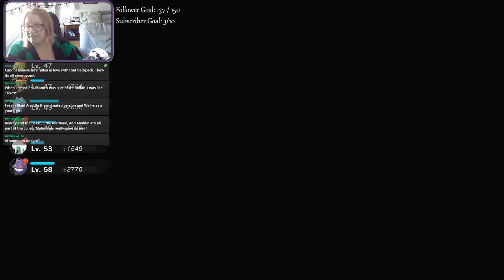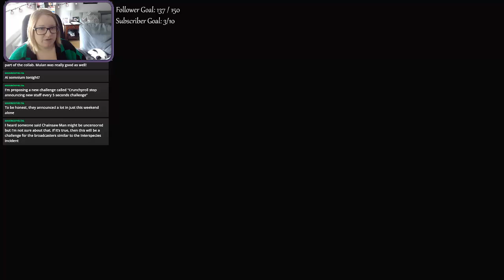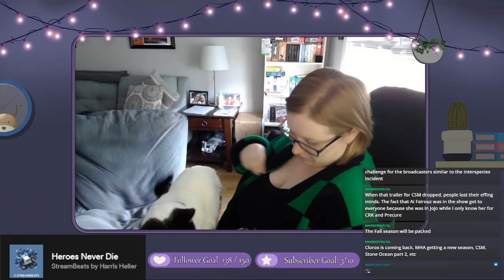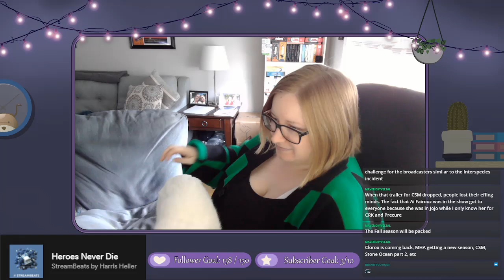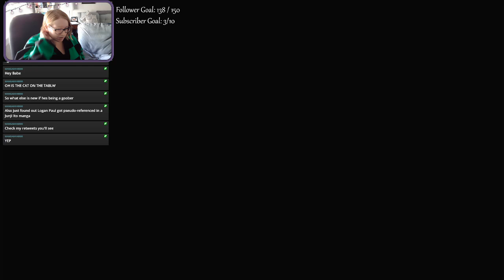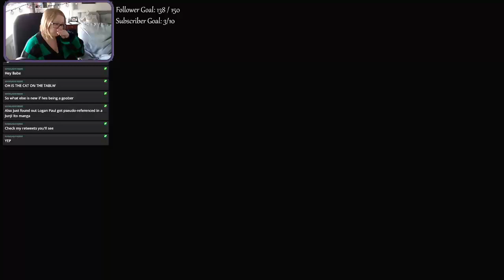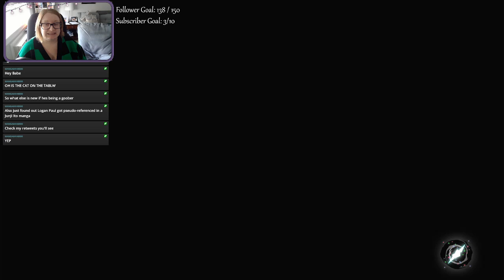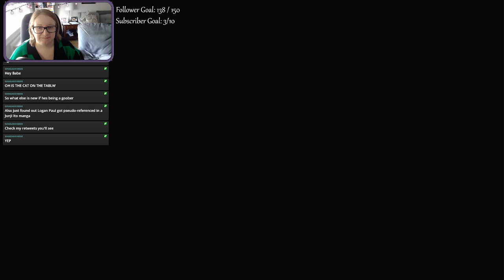Steph plays: Pokémon Legends: Arceus pt 11 (8/7/22)